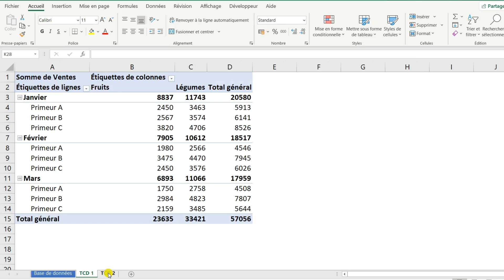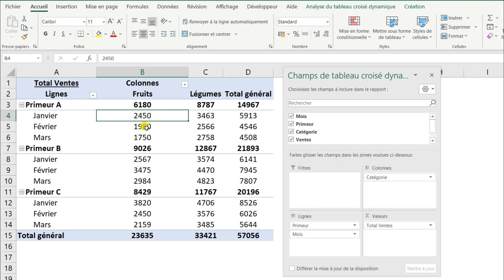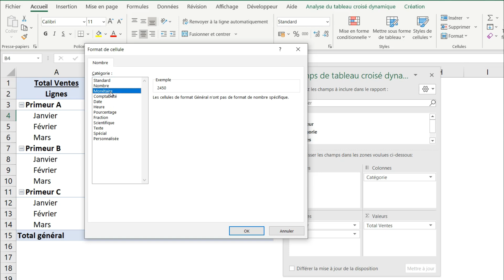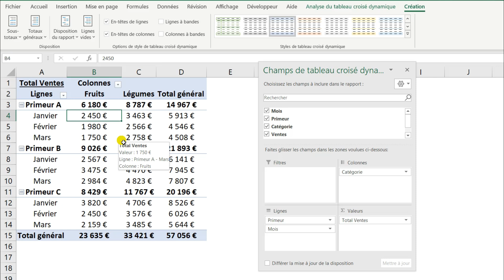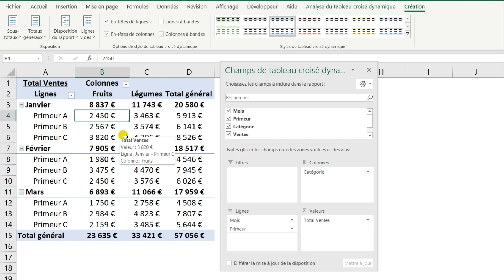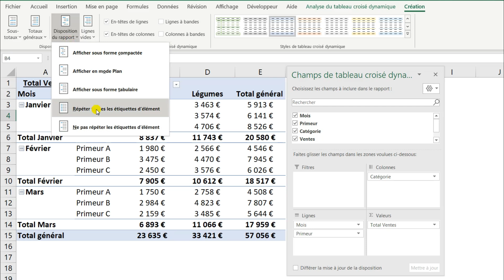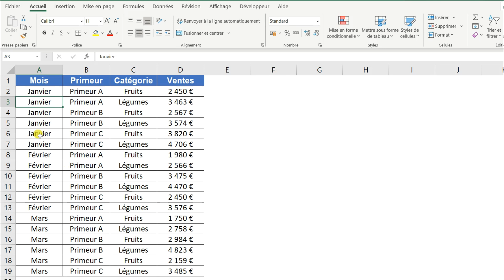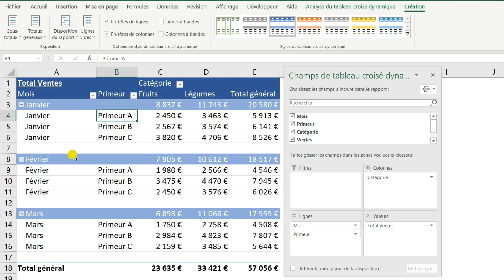EXCEL - DISPOSITION DU TABLEAU CROISÉ DYNAMIQUE (Forme tabulaire, mode plan, répéter étiquettes..)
Dans cette vidéo, je vous montre comment modifier la disposition d'un tableau croisé dynamique sur Excel.

Sommaire :
00:00​ : Introduction
00:42​ : 1) Création du tableau croisé dynamique
03:19 : 2) Sous-totaux et totaux généraux
05:10 : 3) Disposition du rapport
08:12 : 4) Répéter les étiquettes et ajouter un saut de ligne
09:36 : 5) Exemple de mise en forme
12:05 : Fin

1) Création du tableau croisé dynamique

Pour créer le tableau croisé dynamique il faut cliquer sur une des cellules du tableau de données puis il faut aller dans l'onglet "Insertion" et cliquer sur le bouton "Tableau croisé dynamique".

2) Sous-totaux et totaux généraux

Pour afficher ou non les sous-totaux et totaux généraux il faut cliquer sur une des cellules du tableau croisé dynamique puis aller dans l'onglet "Création" et cliquer sur les menus déroulants "Sous-totaux" et "Totaux généraux".

3) Disposition du rapport

= Disposition "Sous forme compactée" (Disposition par défaut à la création d'un tableau croisé dynamique) :
- Sous cette forme lorsqu’on a plusieurs champs pour les lignes ces champs sont tous dans la même colonne.
- Aussi lorsqu’on a plusieurs champs qui sont ajoutés dans une même zone "Lignes" ou "Colonnes" on ne peut appliquer un filtre que sur le champ situé tout en haut de la zone.

= Disposition en "Mode plan" :
- Le mode plan permet d'ajouter un niveau pour tous les champs présent dans une même zone "Lignes" ou "Colonnes" et on peut filtrer sur tous les champs de cette zone et pas uniquement sur celui tout en haut (comme c'est le cas sous forme compactée).
- Les en-têtes sont clairement indiquées par le nom du champ et non pas uniquement par "en-têtes de lignes" et "en-têtes de colonnes" (comme c'est le cas sous forme compactée).

= Disposition "Sous forme tabulaire" :
- Comme pour le mode plan on a le détail de tous les champs utilisés dans les lignes et les colonnes par contre sous cette forme les niveaux de hiérarchie entre les champs sont supprimés : Par exemple lorsqu'il y a plusieurs champs dans la zone "Lignes" ils sont sur la même ligne et il n'y a pas de ligne d'écart entre les deux champs.
- Les sous-totaux apparaissent en bas du groupe et on ne peut pas les afficher en haut du groupe.

4) Répéter les étiquettes et saut de ligne

 = Répéter les étiquettes d'élément : Si on active l’option "Répéter toutes les étiquettes d’élément" du menu "Disposition du rapport" cela permet d'avoir le nom de l'élément répété sur chaque ligne ou chaque colonne (en fonction de la zone du champ).

= Insérer un saut de ligne : Si on active l'option "Insérer un saut de ligne après chaque élément" du menu "Lignes vides" cela permet d'insérer une ligne vide entre chaque changement d'élément pour aérer la lecture du tableau croisé dynamique.

5) Exemple de mise en forme

- Mode plan.
- Totaux généraux pour les lignes et les colonnes.
- Sous-totaux en haut du groupe.
- Répéter toutes les étiquettes d’élément.
- Lignes vides "Insérer un saut de ligne après chaque élément".
- Modifier style de Tableau croisé dynamique = Onglet "Création" et choisir un style moyen dans le groupe "Styles de tableau croisé dynamique".